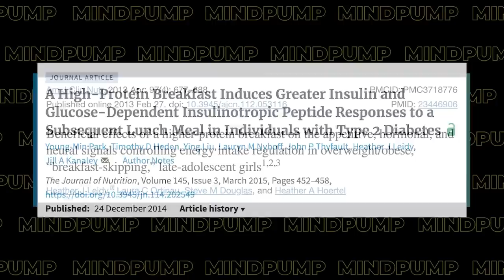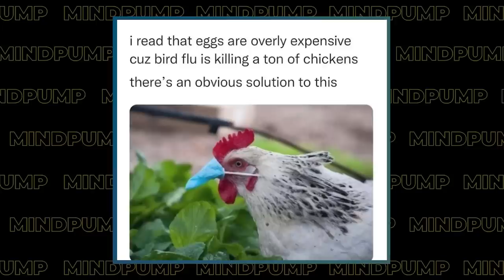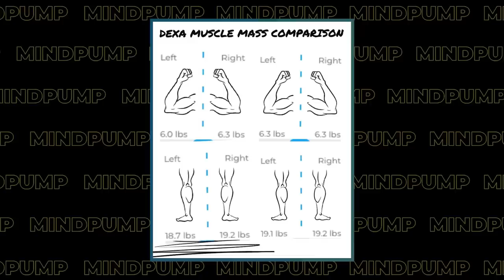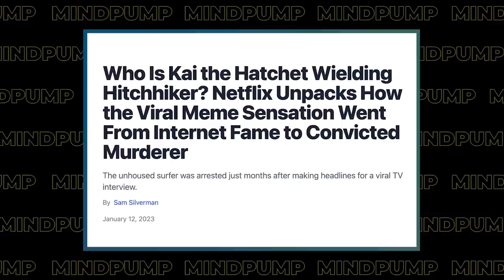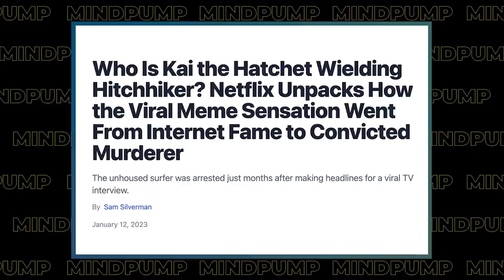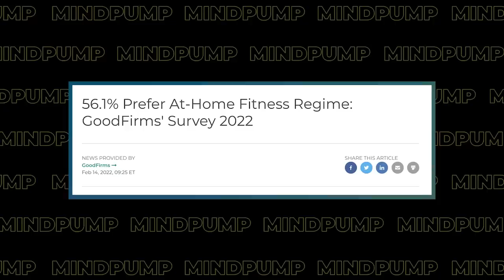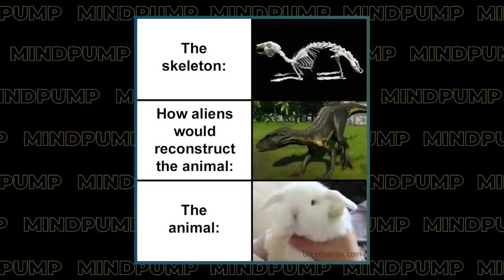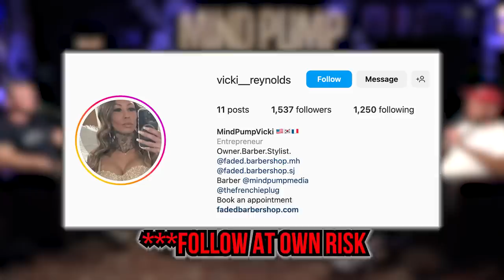This Is The BEST TIME of The Day to Eat to Maximize Muscle Growth | Mind Pump 1996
00:00 Mind Pump Fit Tip: The BEST time of the day to eat a high-protein meal is breakfast time! (2:55)
05:44 Time to ration those eggs!
12:12 MAPS Symmetry WORKS!
15:50 The CRAZY story of Kai the hatchet-wielding hitchhiker.
25:42 The homeless crisis.
31:00 Are at-home workouts here to stay?
40:05 Cold water emersion vs active recovery. Which is better?
44:43 The knock-on scientism.
50:47 Food pyramids are silly.
54:36 Shout out to Faded Barber Shop!

56:35 ListenerLive question #1 - What can you do when you're losing weight on your cut, but you don't look any leaner?
1:10:16 ListenerLive question #2 - What is the best way to program workouts for wildland firefighters?
1:26:17 ListenerLive question #3 - Is it possible to build muscle post-menopause?
1:47:57 ListenerLive question #4 - Any advice on how to shift your mindset in the gym after going through multiple back surgeries?

Who Is Kai the Hatchet Wielding Hitchhiker? Netflix Unpacks How the Viral Meme Sensation Went From Internet Fame to Convicted Murderer

San Francisco gallery owner who sprayed water on homeless woman in viral video has been arrested

All-In Podcast E111: Microsoft to invest $10B in OpenAI, generative AI hype, America's over-classification problem

Mind Pump #1290: The Homeless Crisis With Dr. Drew

Most Americans believe gyms will become thing of the past after coronavirus

#1928 - Jimmy Corsetti & Ben van Kerkwyk - The Joe Rogan Experience

NIH-Funded "Food Pyramid" Rates Lucky Charms Healthier Than Steak

Carb Cycling: A Good Way To Lose Fat? – Mind Pump Blog

Mind Pump #1487: The Best Way For First Responders To Stay In Shape

People Mentioned
Faded Barber Shop (@fadedbarbershop) Instagram
Vicki Reynolds (@vicki__reynolds) Instagram